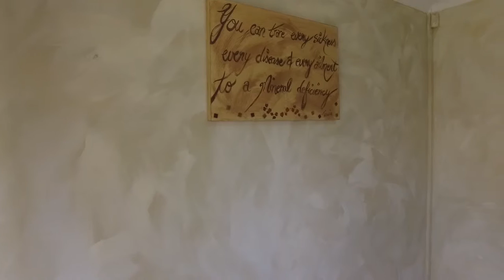3 Bedroom House for sale in Gauteng | East Rand | Kempton Park | Kempton Park Central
3 Bedroom House in Kempton Park Central, Property Facelift, done & dusted and what a result!

Residential property situated on Besembos Avenu